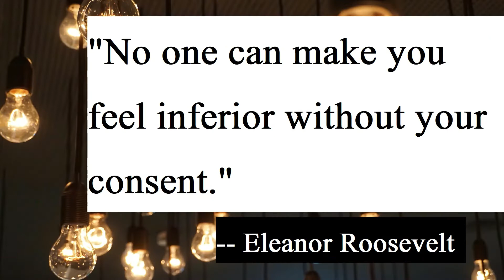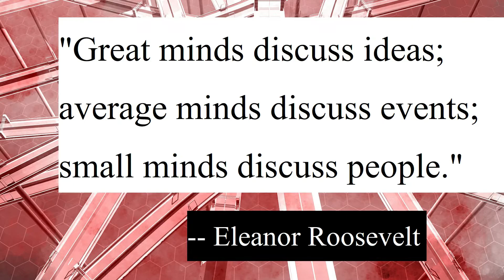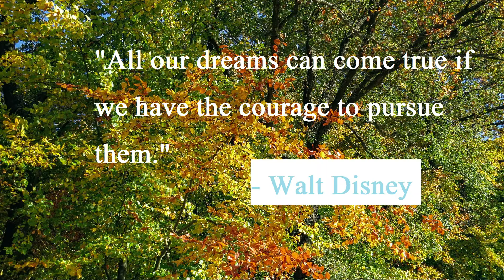35 Quotes by Famous People l Inspirational Quotes by Famous Personalities l Motivational Quotes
In this Video, we are sharing with you 35 Inspirational & Motivational Quotes by Famous Peoples / Personalities. We recommend these Motivational quotes to everyone to read once.

We Are Constantly Working Hard On Making all our videos better for You. So we seek your support & encouragement to improve the content & quality of all our videos.

All your valued suggestions & positive comments would be welcomed.

We don't mean to victimize anybody emotionally. Thanks to YouTube, Google, Videvo & Mixkit for providing this beautiful & related pictures & videos.